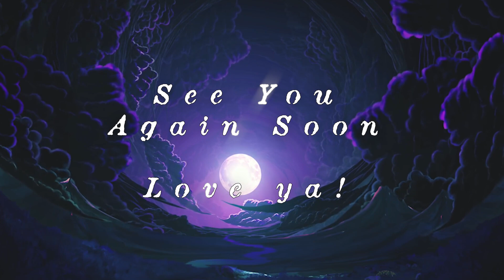Essential Goth & Adjacent: New Music Mix #26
A share is also most appreciated! Take care, bats!

Burial Ground - Romance 0:00
Pulsations - Dopamine Sensitisation 02:49
NAUT - Watchers 06:57
The Hangman's Daughter - Serafina, Who Knows (ALT MIX CLEANED UP) 11:46
Devoted Sinners - The Mediocre Goth Club 15:36
I Woke Up Chinese - Trouble three 19:22
V.A.L.I.S - Extinction 23:02
Liquid Land - Still Dreaming 28:12
𝖠 𝖳𝖱𝖠𝖭𝖲𝖨𝖳𝖨𝖮𝖭 - Pantomime 33:28
Post Analog Disorder - Magányom Éjjelén 37:07
Give My Remains to Broadway - Access Revoked 41:21
French Police - CDMX 43:47
Reitelaitis -  Nori nenori 46:34
WIRES & LIGHTS - Electric 49:20
It Spoke In Tongues - Half-life 54:47
Bedroom Talks - Void 58:45

Thumbnail image this week is Madame Edwarda